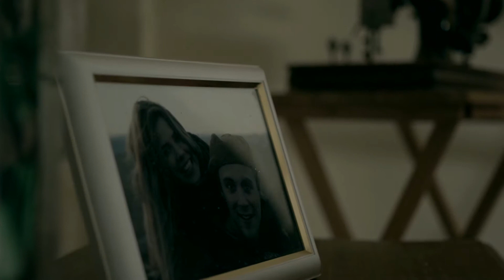Drift short film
Drift short film directed by Maria Tanjala
With Rikke Leigh & Simon White
DOP Matthias Ashford
Sound Designer Phil Lee